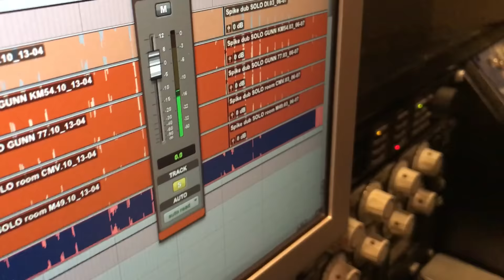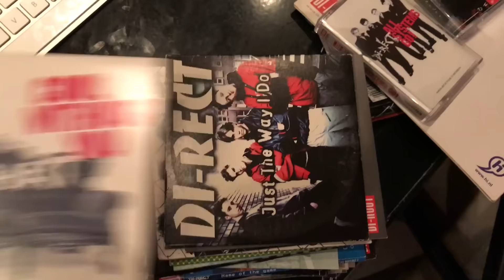DI-RECT VLOG 11 | Vrienden van Amstel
VLOG 11 Afgelopen week legde we laatste hand aan de nieuwe single én Marcel is begonnen aan de nieuwe reeks van de De Vrienden van Amstel LIVE!

Een bomvolle VLOG, backstage in de Ahoy, Marcel die 'Papa' van Stef Bos zingt, "Frans het fluistermeisje aka. Spike van Zoest, Nicky Romero, Jeroen van Koningsbrugge en bezoek van Tim Akkerman.